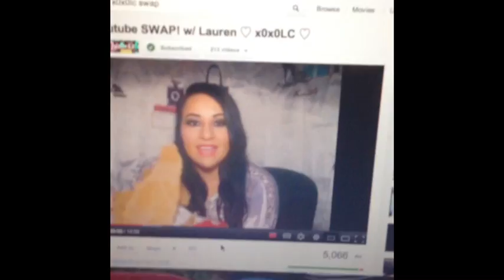♡Vlogmasish: Magic Cat!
Talia Castellano
C/O Desiree Castellano

I love you so much and just remember there is someone who loves you dearly in this word and u are beautiful in every y possible ! ♡